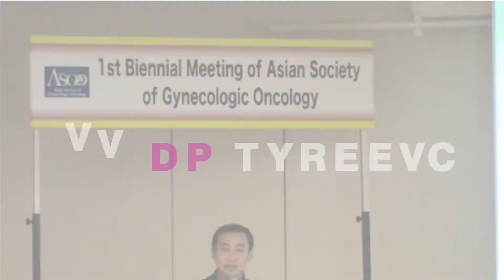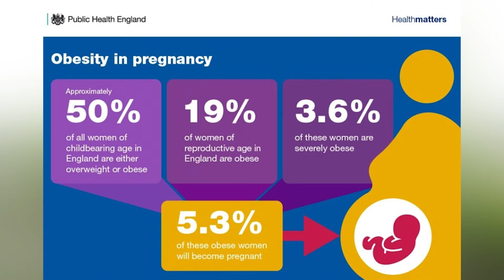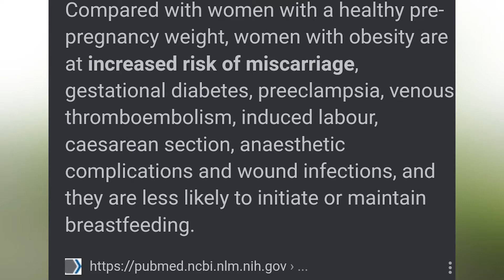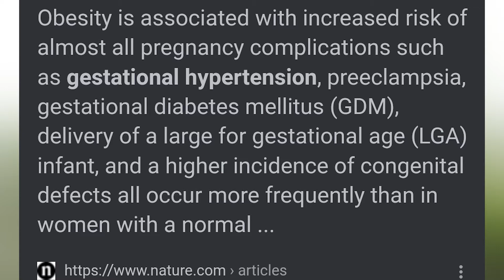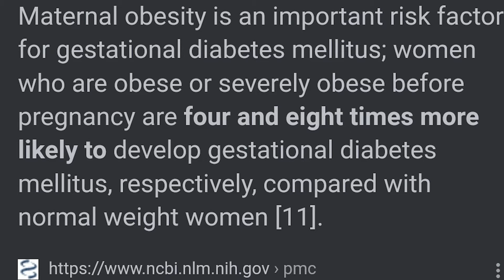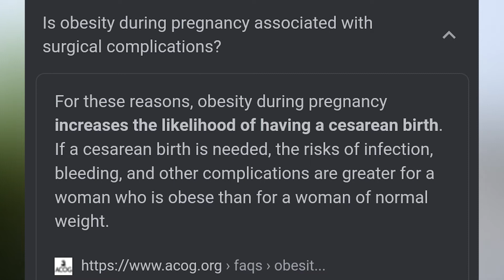Healthy Lifestyle - Adakah Kaitan Obesitas dengan Kehamilan?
Take Care - Stay Healthy - See You Tomorrw